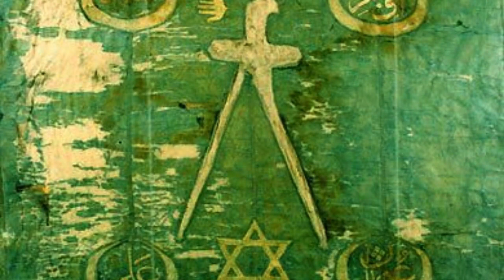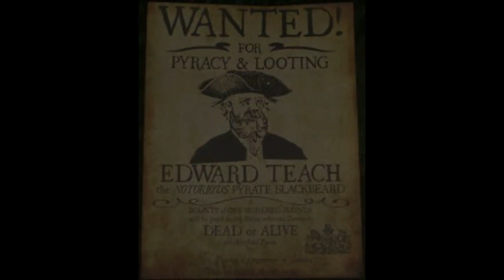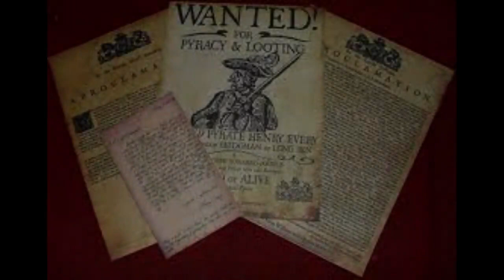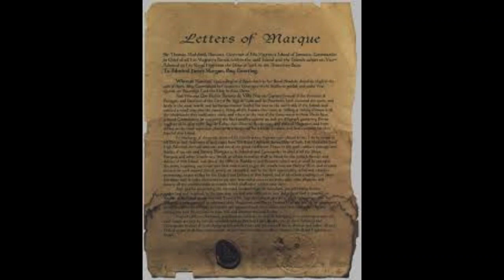Los 10 Piratas más legendarios de la historia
¡Descubre algunos de los piratas más legendarios de la historia! En este video, exploraremos la vida de los 10 piratas más temidos de los siete mares. Aprende sobre cada pirata, incluyendo sus hazañas y logros, y descubre por qué son tan conocidos hoy en día. Descubre por qué estos piratas son tan memorables para los amantes de la historia marítima. ¡Sumérgete en el mundo de los piratas con esta emocionante y educativa aventura!